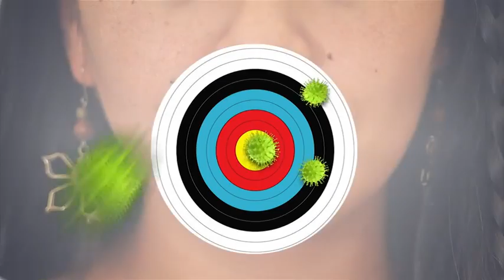El Mallku le envía duro mensaje a Evo Morales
♠♠♠SIGUEME Para Más NOTICIAS♠♠♠

***VIDEOS ANTERIORES***

○○○ Te Gusta la Música Movida?? ○○○

Noticias de Bolivia, noticias de hoy, noticias de ultima hora, noticia de ultimo momento, noticias de bolivia hoy, noticias del momento, noticias de hoy dia, noticias nacionales, noticias internacionales.